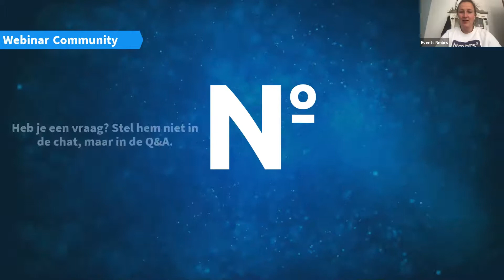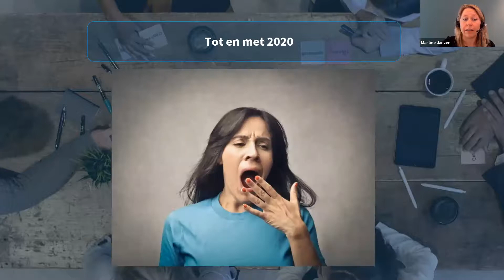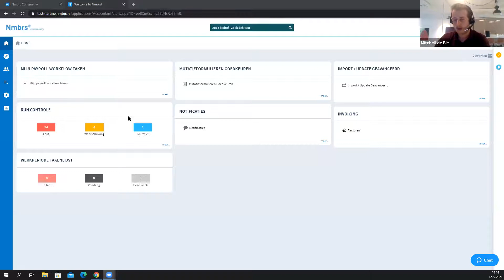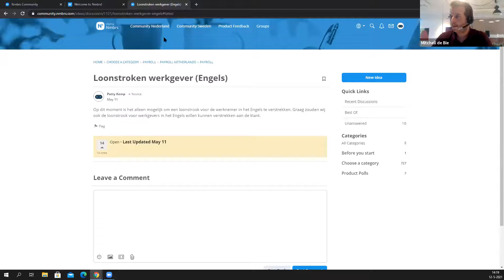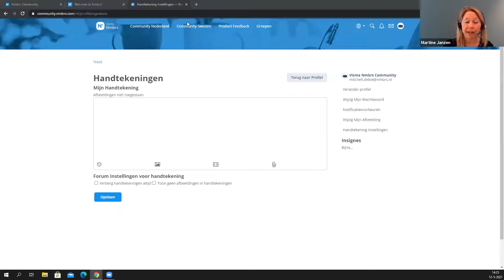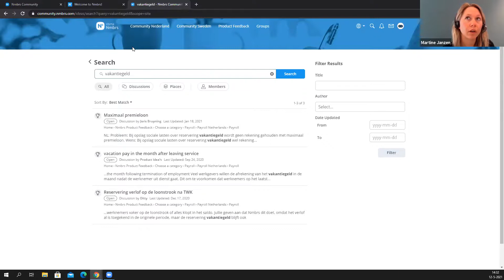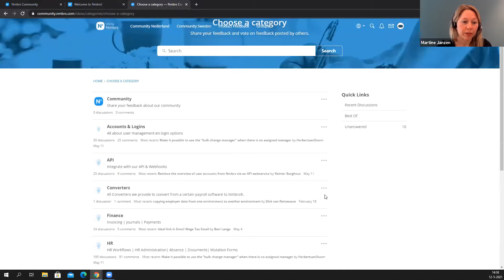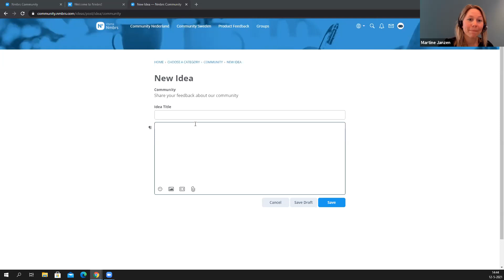NL | Webinar Community door Martine & Mitchell